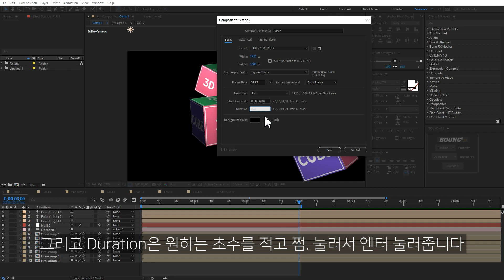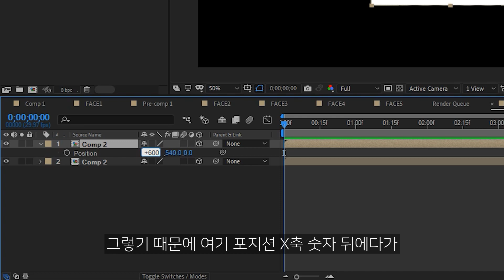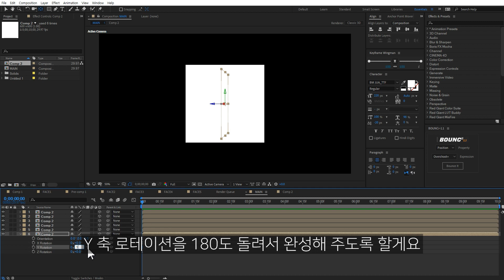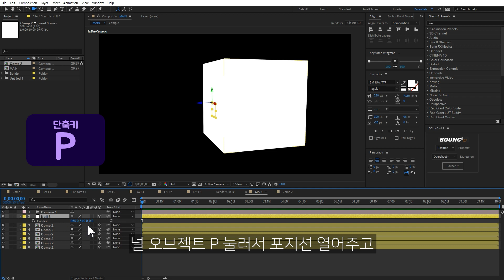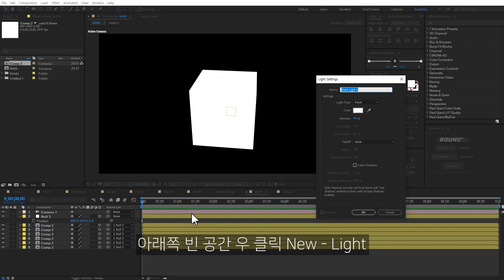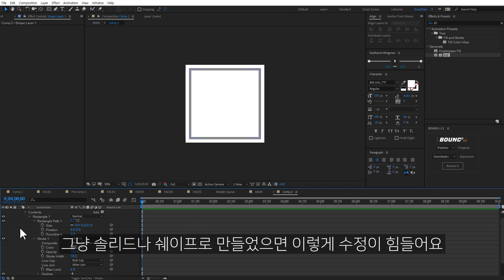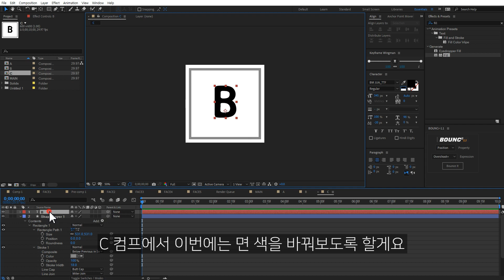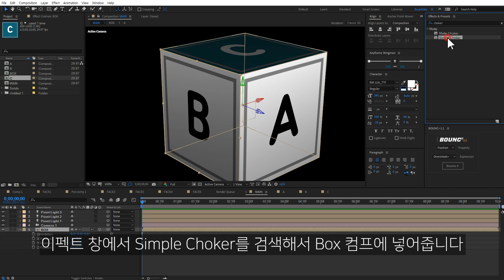에펙으로 3D 입체 박스 만들기 큐브 만들기 After Effects 3D Box Cube [에프터이펙트]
애프터이펙트 를 사용해서 플러그인 없이 3D 박스를 만들어봅시다
에펙의 버그?로 인해서 테두리에 이상한 선이보이는것 까지 없애는 팁도 알려드릴게요 정육면체 외에도 응용하면 텍스트 박스나 박스 트렌지션같이 다양한 것들을 만들 수 있습니다
간단하게 조명과 카메라도 추가했습니다